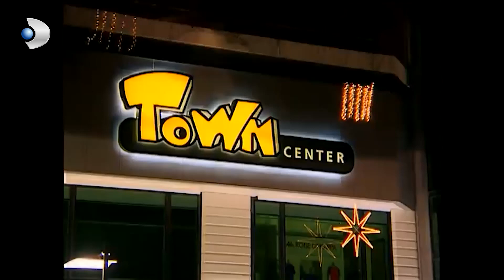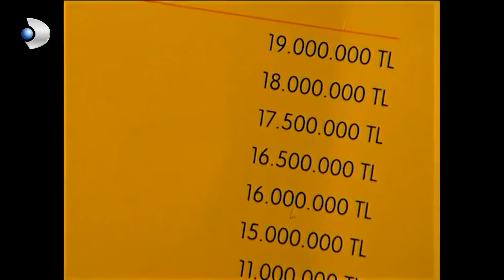Mehmet Para Sıkıntısı Yaşıyor! - Lise Defteri 20. Bölüm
Liseli gençlerin, ergenlik dönemlerinde yaşadıkları sıkıntıları, ailelerinden ve öğretmenlerinden gizledikleri sırları, lise sıralarındaki mutlulukları ve hüzünlerini sıcak bir dille anlatan dizi, pek çok simanın da tanınmasını sağlamıştı.